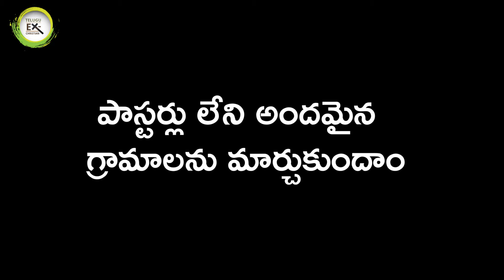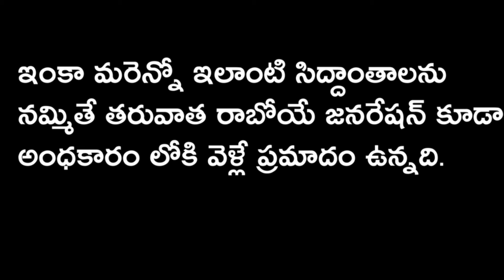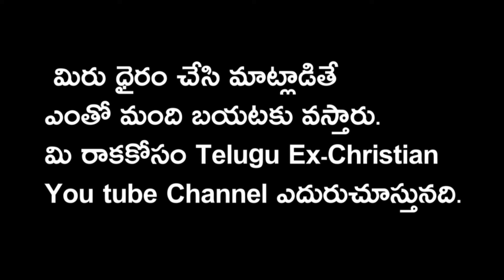కనకదుర్గ దేవతని దయ్యం అంటున్న పాస్టర్ || Ex-Christian Praveen Kumar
పాస్టర్లు పరలోకానికి వెళ్తారా

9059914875(Phone Pay Google Pay Paytm)

  Bank : S.B.I
 Name : Praveen Kumar
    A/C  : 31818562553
    IFSC : SBIN0001173

ప్రతి ఒక్కరి మాజీ ్రైస్తవ సభ్యుడి సాక్షం అవసరం.

దేవుడు పేరు చెప్పి లేదా నరకం అని భయపెట్టి పరలోకం అనే ఆశ చూపి  కుటుంబాల మధ్య చిచ్చు పెట్టిన
ఈ దృష్ట్య శక్తులు నుంచి బయటకు తీసుకురావడమే కాకుండా వాళ్లకు సరిఅయిన  మార్గం చూపెట్టడమే మా Telugu Ex Christian You tube Channel ముఖ్య లక్ష్యం